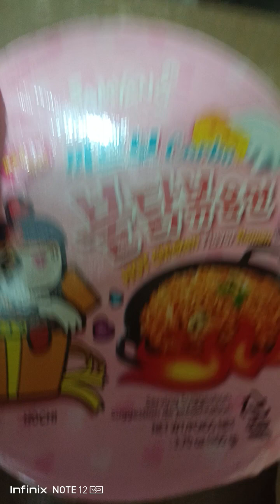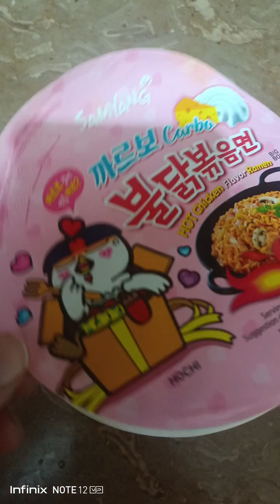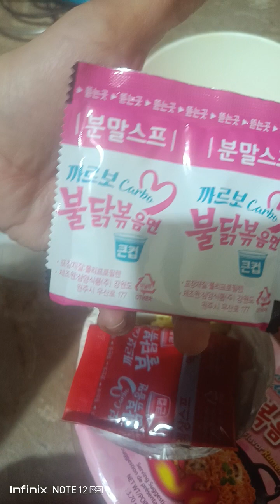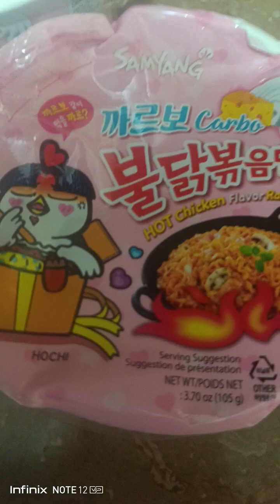Samyang Carbonara hot chicken flavor ramen noodles review Korean noodles